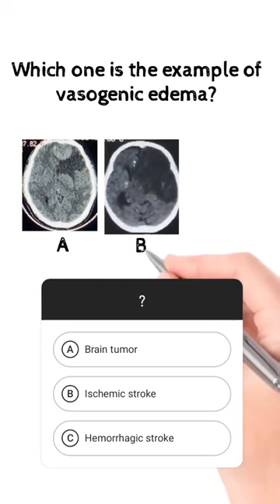NEUROQUIZ02 Which one is vasogenic edema?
Which one is vasogenic edema?